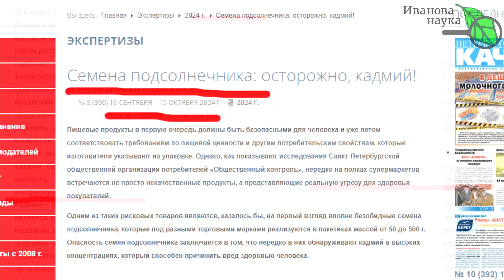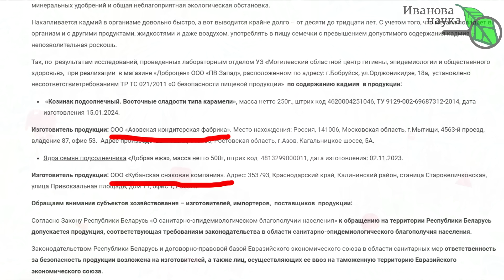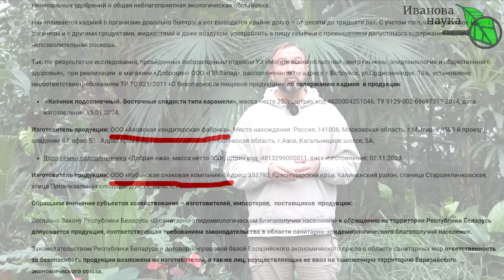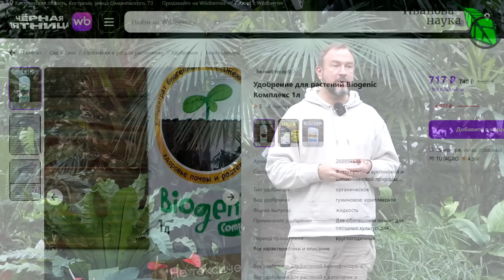Никогда не добавляйте эту золу в почву, иначе... всё плохо!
В золе содержится огромное количество калия и кальция, благодаря которому растения более устойчивы к болезням и вредителям.
● Но если вы просто растворите золу в воде – никакого эффекта не будет! Кальций будет попросту недоступен растениям!
● Готовим зольный раствор по науке! В ведро воды добавляем стакан золы, перемешиваем и вливаем один стакан 9% уксуса. Перемешиваем и даем постоять пару часов.
● При поливе разбавляем раствор водой в 3 раза – и отличная кальциевая подкормка готова!
Однако, уксус в этой золе делает очень доступным для растений и урожая опасный кадмий! Поэтому никогда не заливайте золу подсолнечника уксусом!